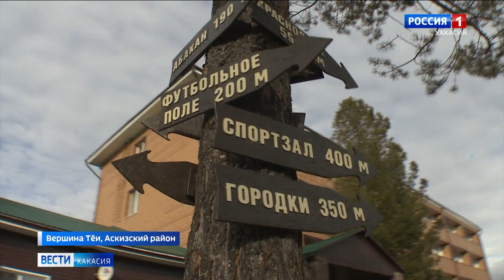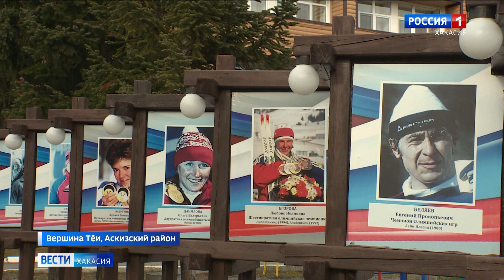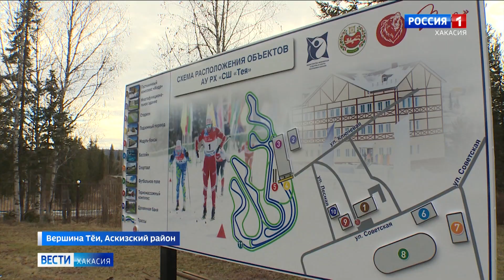Центр в Вершине Тёи примет сборную страны по лыжным гонкам в полном составе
В этом году на тренировочные сборы в Вершину Тёи впервые приедет вся сборная России, включая основной состав. 8 олимпийских чемпионов будут готовиться к мировым первенствам. В Центре спортивной подготовки практически всё готово к приему спортсменов, осталось дождаться настоящего снега! Елена Крылова - с подробностями.